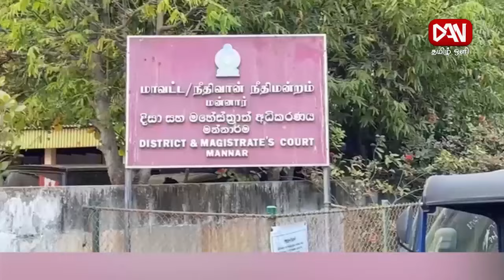டான் தமிழ் ஒளியின் காலை நேரப் பிரதான செய்திகள் | 08.08.2024